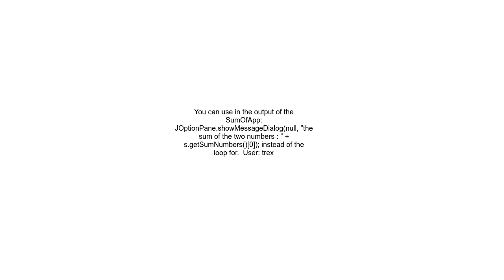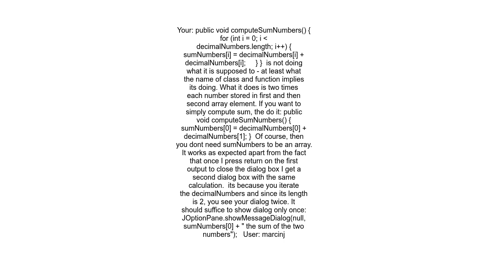Why am I getting two output messages with the same answer